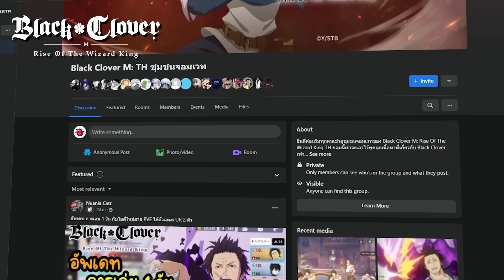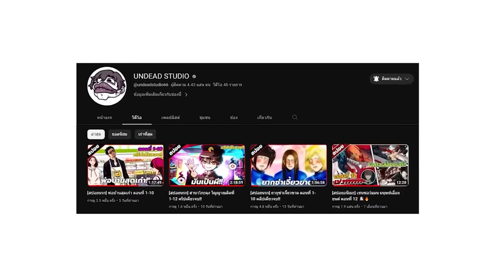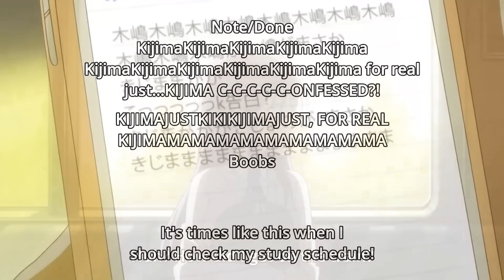[สปอยอนิเมะ] สาวน้อยกับเรื่องลามก ตอนที่1-12 คลิปเดียวจบ!!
สิ้นสุดการรอคอย ! พฤหัสบดีที่ 30 พฤศจิกายนนี้ เกม Black Clover M: Rise Of The Wizard King เตรียมเปิดให้บริการแล้วในประเทศไทย ทั้งระบบ IOS และ Android

ลิ้งค์สำหรับกิจกรรมลงทะเบียนล่วงหน้าที่นี่: